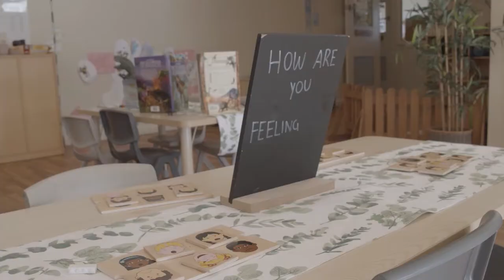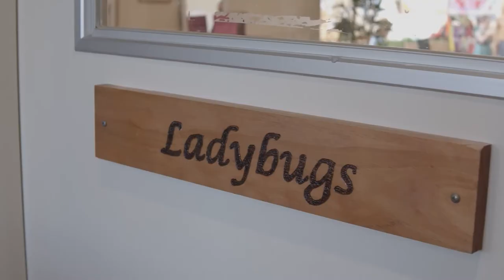Fieldsend Early Learning Centre Info Movie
Fieldsend Early Learning Centre is a long day care centre located in the heart of East Maitland catering for children from the age of 6 weeks to 6 years. Watch this movie clip and find out more about us!